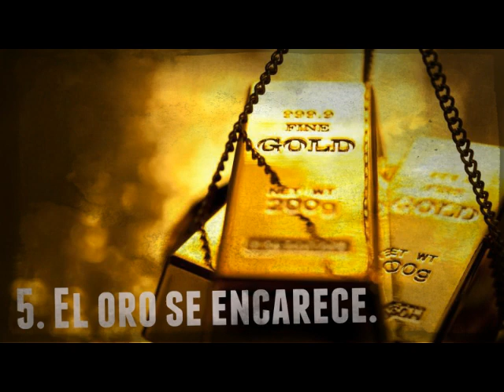Cinco Razones esenciales para comprar y acumular Oro.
1. Es un estándar mundial.

   El Oro es un producto estándar mundial seguro, fiable y de calidad que ofrece protección a quien lo posee.

El país con más oro es Estados Unidos, que cuenta en sus reservas con más de 8.000 toneladas. Le sigue Alemania, con más de 3.000, e Italia y Francia con 2.500 cada una. En quinto y sexto lugar se situan Rusia y China con 1860 y 1840 toneladas respectivamente.

2. Menos dependencia.

 El oro resulta útil como refugio frente a la deuda que supone invertir en divisas como dólares o euros.

Así que el oro funciona, ante todo, para controlar los riesgos. Un principio que en economía se conoce como diversificación de riesgos. Si llega el día en el que el sistema en el que está montado el dólar se vaya al traste, el metal precioso conservará su valor.

3. Un seguro de vida.

El oro sirve para cubrirse las espaldas en el mercado financiero internacional. Si, por algún motivo no podemos hacer transacciones monetarias utilizando el código de identificación bancaria SWIFT —un escenario que los expertos no excluyen—, el oro será una buena alternativa.

El oro es un mercado cuya facturación es de más de ocho billones de dólares en el mundo. Se trata de un activo que siempre se vende rápido y además nosotros controlamos ese activo.

4. Ofrece calidad.

Los analistas señalan que en 2008 los bancos centrales más grandes del mundo —el de Estados Unidos, el del Reino Unido, el de la Unión Europea, el de Japón y el de China— empezaron a emitir dinero en exceso (divisas fiduciarias), un movimiento que pone en tela de juicio su calidad.

La actual fiebre de las criptomonedas es consecuencia de esos temores. Los ciudadanos de a pie compran oro y criptomonedas, mientras que los bancos centrales que piensan con cabeza llenan sus reservas de oro.

5. El oro se encarece.

En los últimos 15 años el valor del metal precioso ha aumentado más de un 10% anual. Es un activo seguro en el que invertir debido a que a diferencia de otras inversiones, el oro no está ligado a un emisor que pueda quebrar.

Por lo tanto comprar y acumular oro nos ofrece un estándar mundial que nos dá menos dependencia y ofrece seguridad y calidad y además aumenta de valor y no se deprecia.